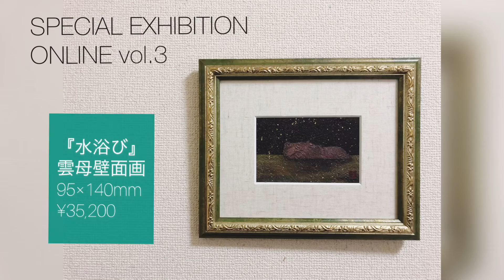Special Exhibition -Online-Vol.水浴び 作品紹介③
今回ご紹介した「水浴び」はこちら下記のサイトにてWeb上で販売しています。是非お買い求めください。
価格：￥35,200  (税込み、額込み)

今後もたくさん作品を作っていきたいと思います！

アートコレクターズさんのHPはこちら